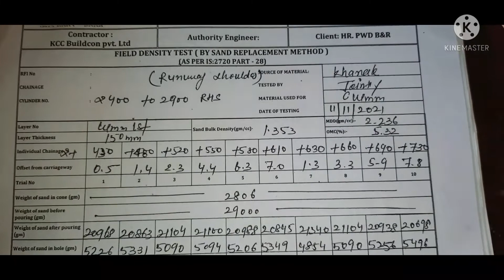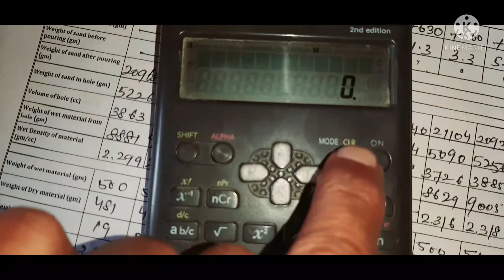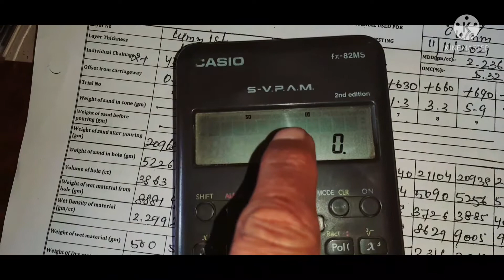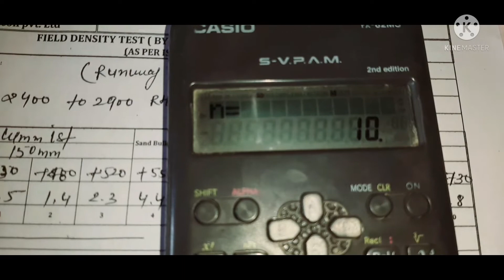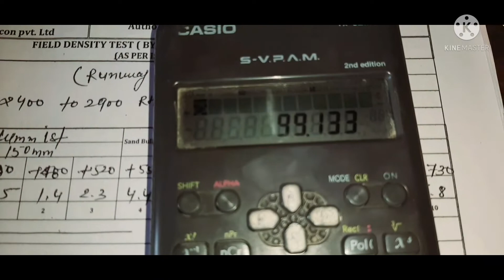स्टेंडर्ड डिविजन ( SD) KSE NIKALE HAI WITH CRITERIA VERY Eji step with formula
FDD#civil
# soil
# स्टेंडर्ड  डिविजन
# with seintific  calculter
# step to step
@ yogi#mould
 laboratory